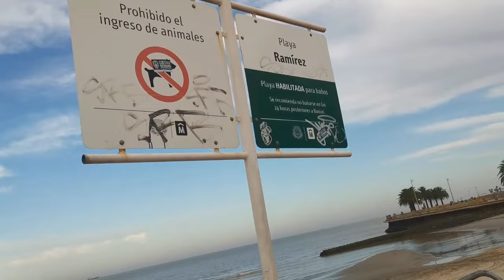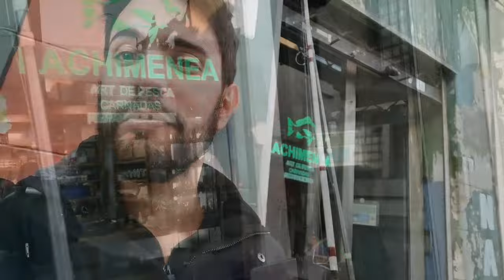7 kilómetros buscando el PIQUE//Montevideo, Uruguay 🇺🇾//Entre cañas y aparejos 🎣 y Bajo Agua 💧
Recorri 7 kilometros buscando un buen pique o una buena pesca! lindos momentos y hermosos paisajes...

El Contacto de remeras: 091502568

Como siempre les doy las gracias a los que apoyan el canal y un saludos a los nuevos suscriptores!

Saludos pescadores!